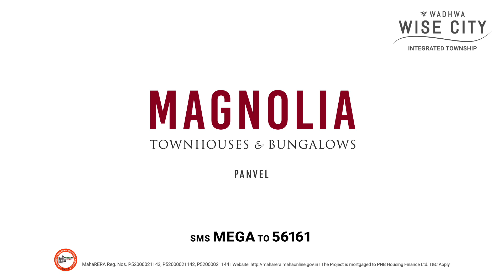Introducing Independent Living at Magnolia in Wadhwa Wise City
Wadhwa Wise city TVC starring Satish Sharma